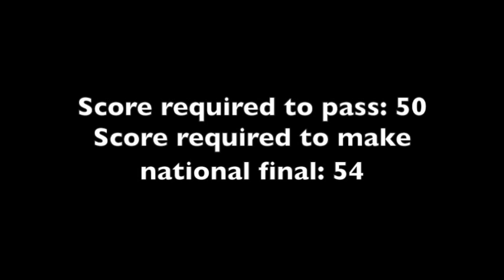Isabella Fleming in age compulsory 3 gymnastics